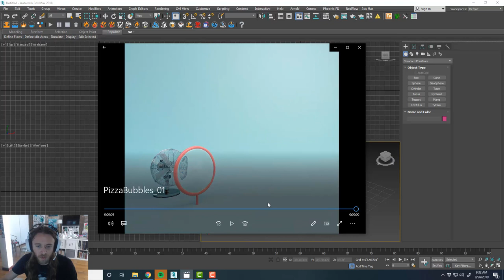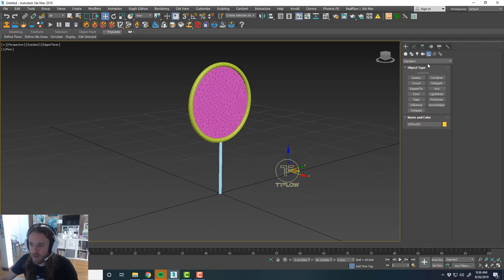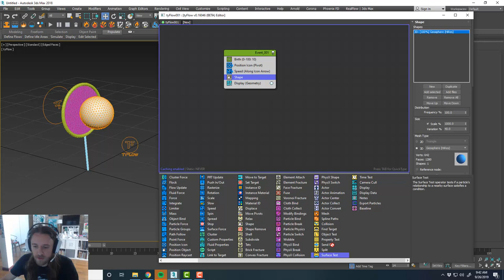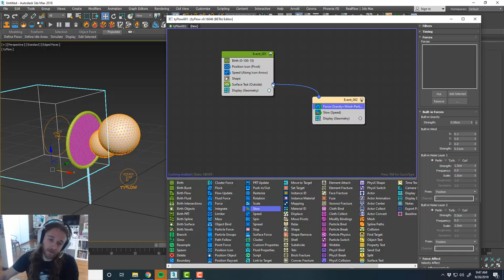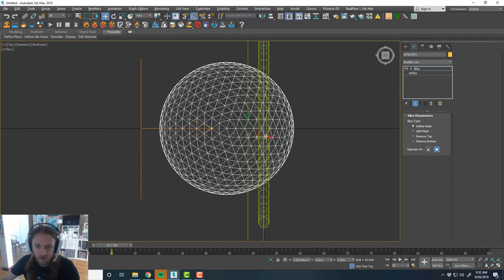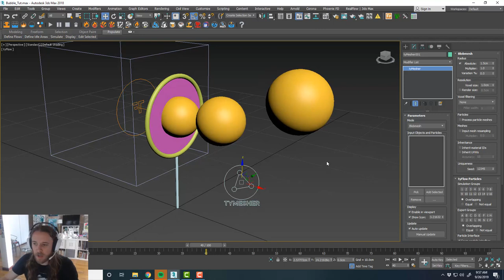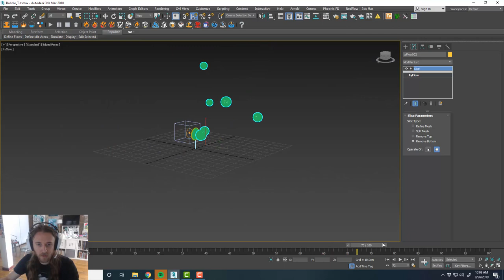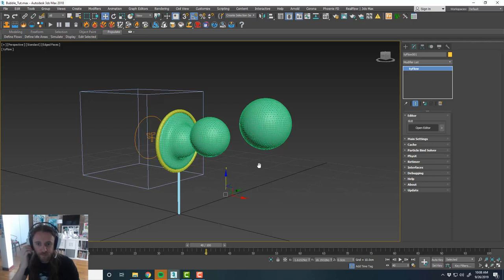3ds Max and TyFlow tutorial: Procedural bubbles!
In this tutorial, we use 3ds Max and TyFlow to set up a procedurally- generated bubble blowing event. Along with TyFlow, we use the new TyBoolean and TyMesher modifiers to complete the effect.

You can download these scene files, and contribute your own branch to the Modulatr project below: